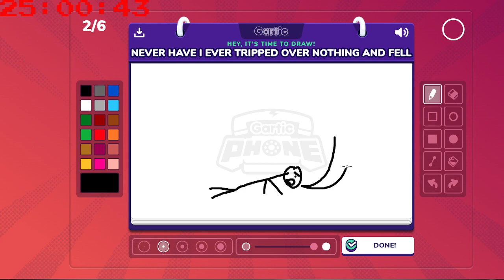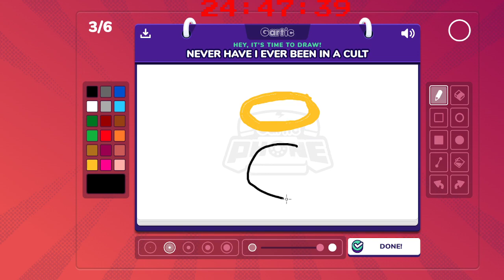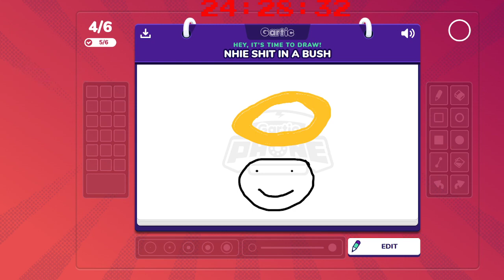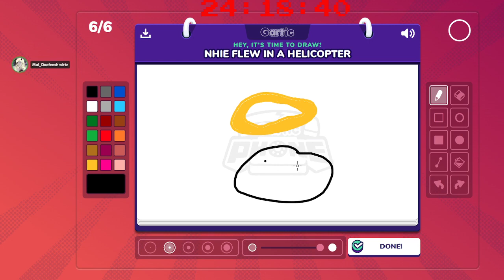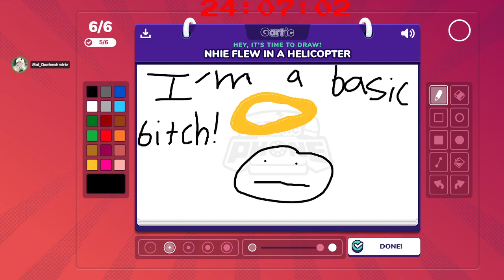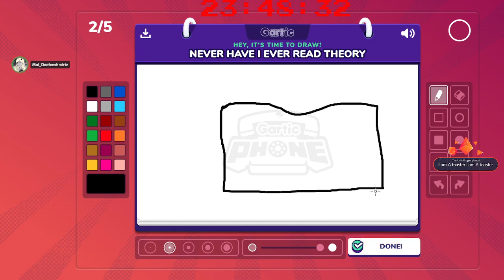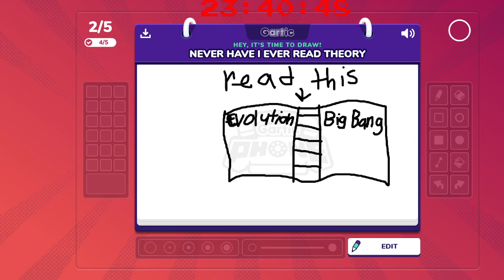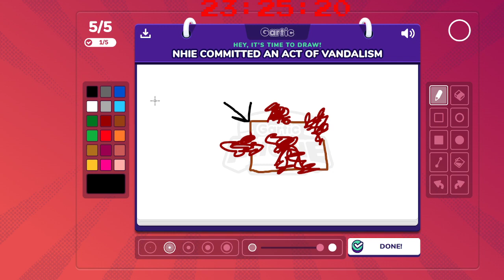A Weird Ass Sub-A-Thon!!! VOD